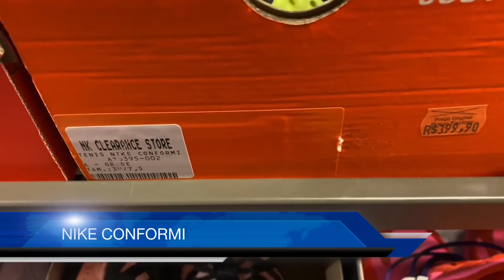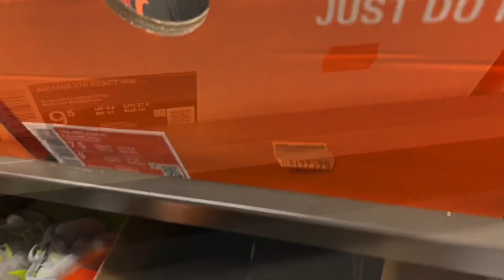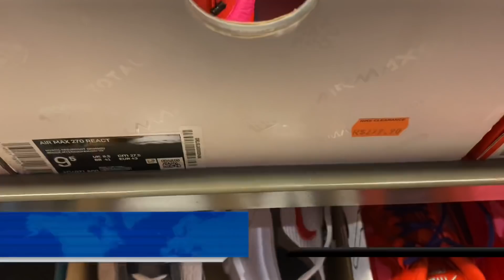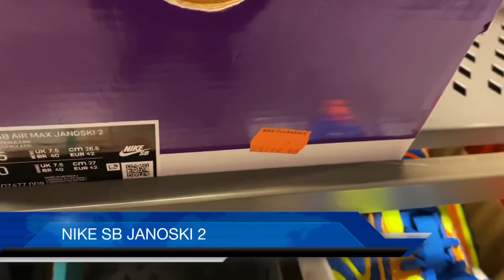OUTLET NIKE CENTRO DE SP - TÊNIS TOPS ORIGINAIS E BARATOS - NOVIDADES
A todos que estavam esperando e pediram novidades da Outlet da NIKE do Shopping Ligth, no vídeo de hoje mostrarei tudo que encontrei por lá!!! A loja está aberta e seguindo os protocolos de prevenção!

✅ TEMA: OUTLET NIKE CENTRO DE SP - TÊNIS TOPS ORIGINAIS E BARATOS- NOVIDADES

🌐 Endereço: R. Cel. Xavier de Toledo, 23 - Centro Histórico de São Paulo, São Paulo - SP - Shopping Ligth.